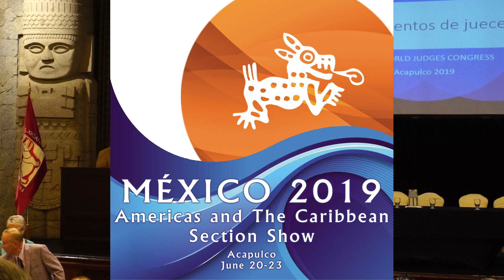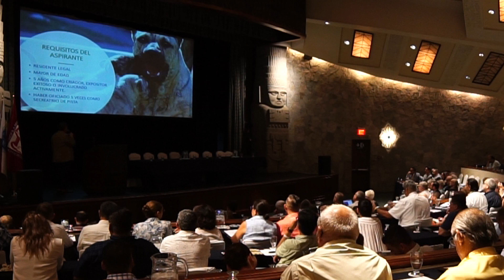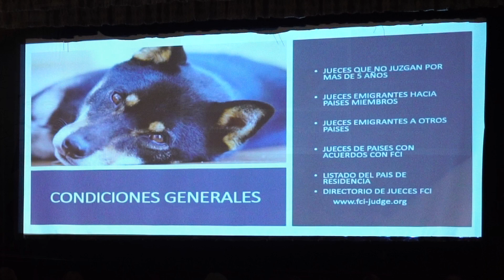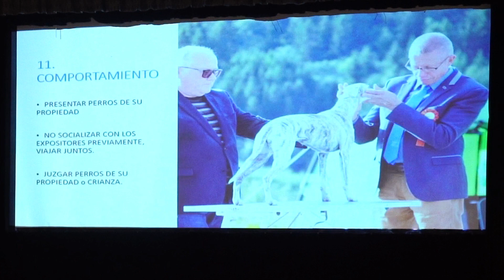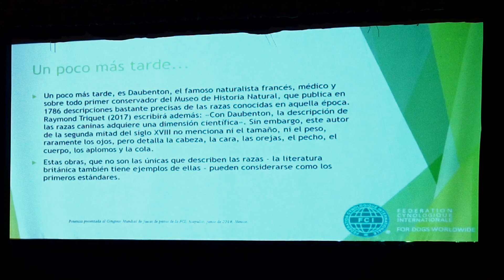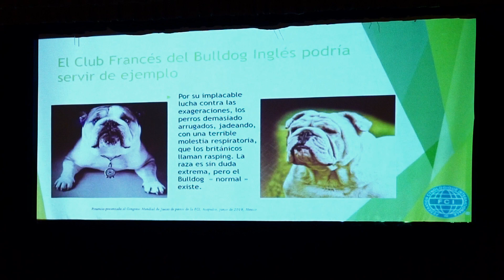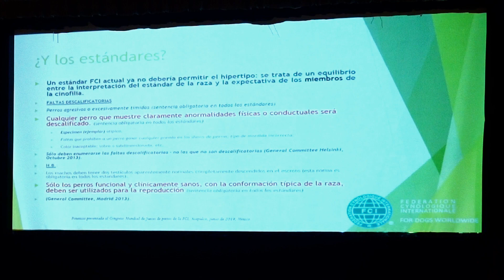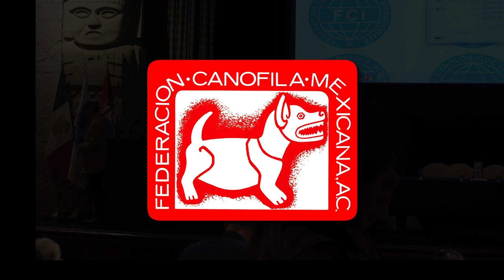Congreso Mundial FCI para jueces, Acapulco, Guerrero 24 de junio 2019 (Parte 1)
Primer día del Congreso Mundial FCI para jueces, Acapulco, Guerrero 24 de junio 2019, primera parte
Esperamos que lo disfruten y aprovechen al máximo.